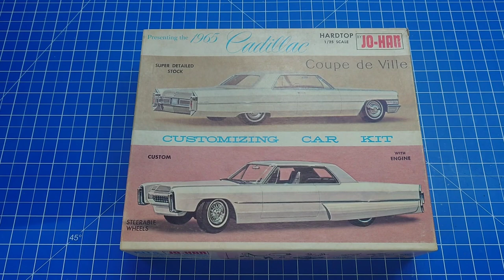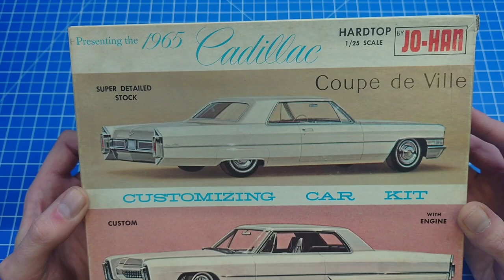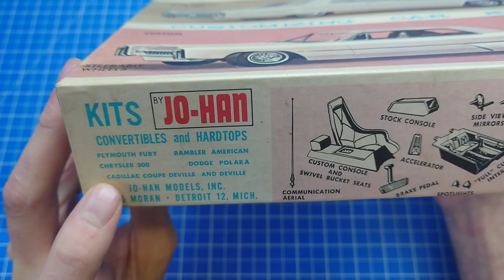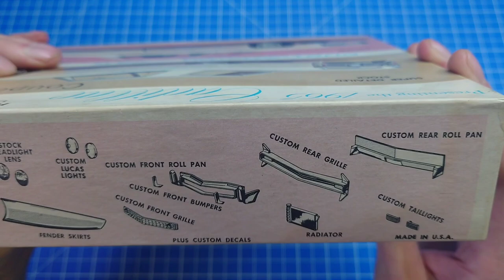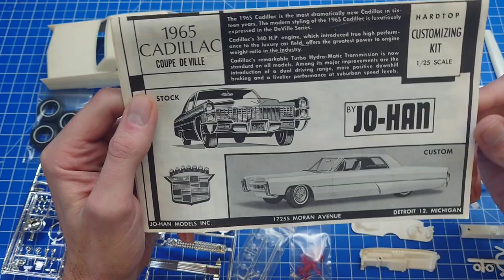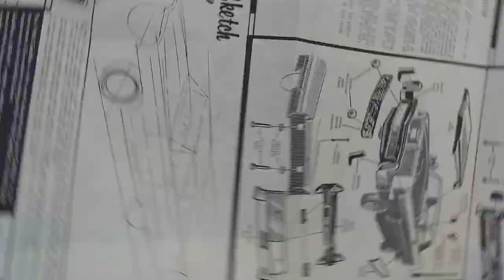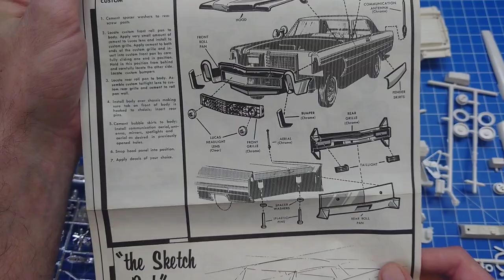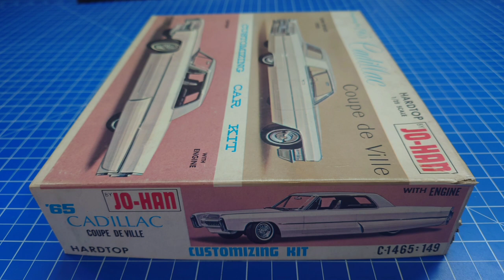Jo-Han Annual 1965 Cadillac Coupe De Ville Unboxing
An unboxing video of a classic one year only Jo-Han kit and 60s built model.

The Scale Reviver